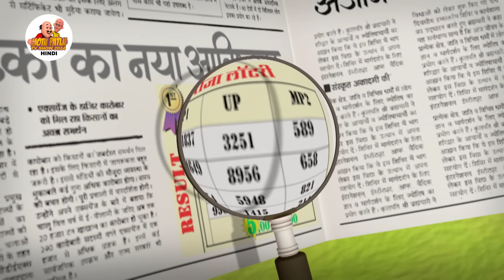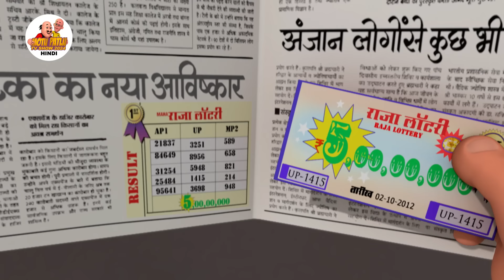५ करोड़ का खज़ाना | Comedy Funny Cartoon | मोटू पतलू | Full Special Ep | Motu Patlu Show 2024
५ करोड़ का खज़ाना | Comedy Funny Cartoon | मोटू पतलू | Full Special Ep | Motu Patlu Show 2024

Motu and Patlu sight a mermaid one day while fishing. Motu and friends go scuba diving under water and find the mermaid being harassed by a big black lobster. When they rescue her, she asks them to help her rescue her father from the leader of the black lobsters, Zingga.